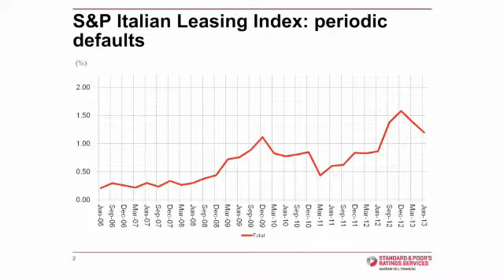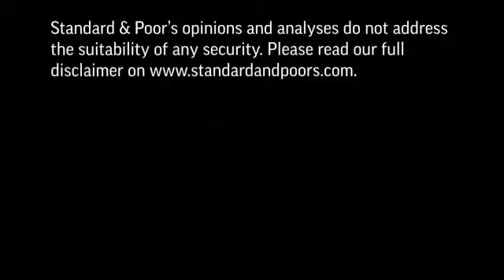The Italian ABS Leasing Index Report Highlights High Periodic Defaults In The Coming Months.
Standard & Poor's published the Italian ABS Leasing Index Report for the first half of 2013. Giovanni Inglisa, Associate Structured Finance Ratings, presents main trends captured in the Italian Abs leasing market and the outlook for coming months.